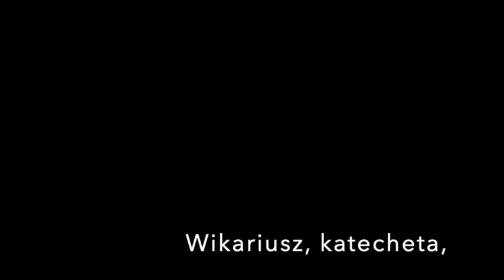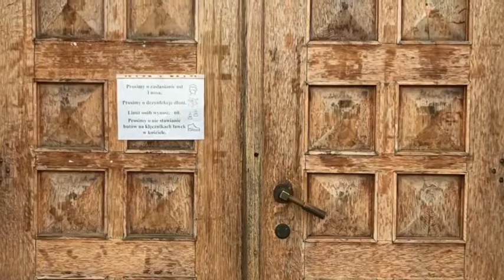II Niedziela Wielkiego Postu Rok B. 28-02-2021 r.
II Niedziela Wielkiego Postu Rok B. 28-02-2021 r. Kazanie głosi Ks. Radosław Rakowski.